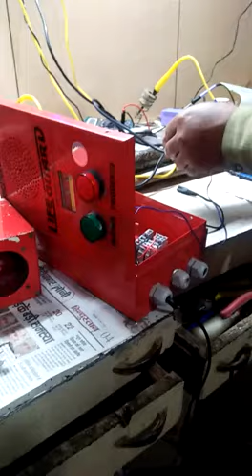Metro train station fire alarm system